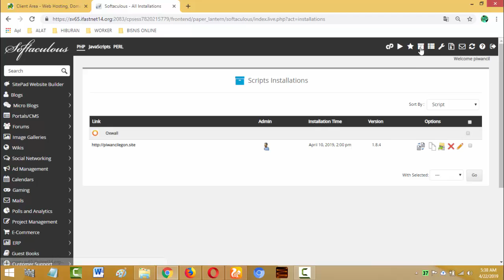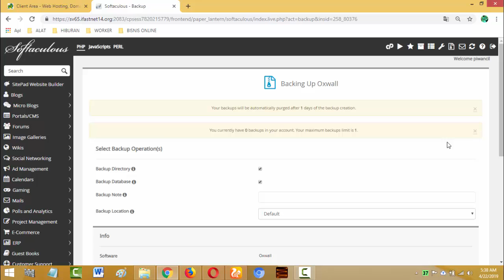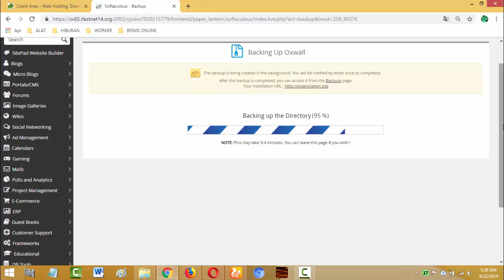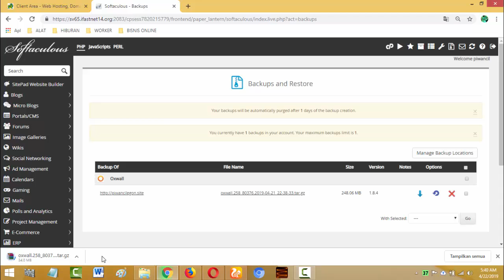Cara Menyimpan Otomatis Hasil Backup Website Jejaring Sosial Oxwall ke Penyimpanan Lokal atau PC